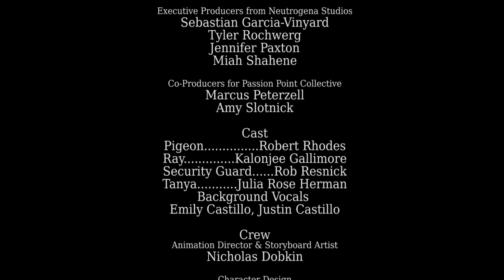Neutrogena Studios First Frame: If My Voice Rang Louder Than My Skin (Full Film)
“If My Voice Rang Louder Than My Skin” brings to life the allegorical story of a Black teenage boy, Ray Wright, who craves a life where his skin no longer affects his daily life or how others perceive him. The film follows him through the streets of the Bronx, trying to unite his community’s voice through music to rally against the divisive hate against color. Written and directed by Kyra Peters.

About First Frame
Developed in partnership with Neutrogena Studios, Ghetto Film School and Chloe x Halle, the First Frame program is aimed at supporting up-and-coming Gen Z ﬁlmmakers through high-impact training and production, as they create cutting-edge skin-health content. These two short films directed by women of color imagine a world where skin isn’t a barrier and lift the voices of the unheard.

About Kyra Peters:
Kyra is a 22-year-old writer/director, born and raised in the Bronx, New York. She’s an alumni of the Ghetto Film School (Class of 16’) where she was selected to direct the international thesis film, Genesis, in London and write the short film, Little Things, in collaboration with The Frick Film Project. From a young age she’s been attracted to storytelling - whether in novels, cartoons, or her grandmother’s Caribbean folktales. Reflecting on her childhood, she naturally turned to pursuing a career screenwriting for children’s media. She graduated from New York University in 2021, where she studied Film & Television with a minor in Childhood & Adolescent mental health studies, to write impactful stories that encourage kids (and those of us who are kids at heart) to uphold their beliefs, question their world and most importantly themselves. She currently works at Moonbug Entertainment as script coordinator for CoComelon YouTube.

Music Licensed: A6USBIWHRRFN8MHJ